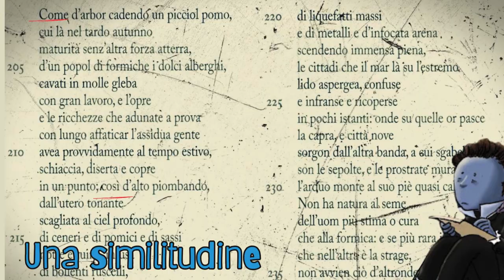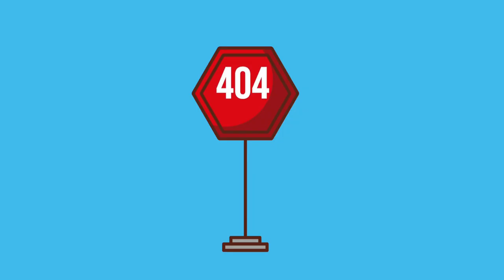La ginestra. Sintesi della quinta strofa